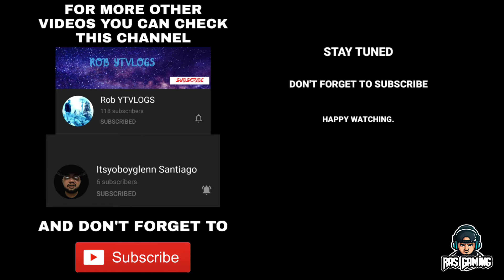Driving School Sim Ovilex #8 Peru ( Cruising Mode ) Ride in Range Rover Sport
Driving School Sim 2020 Ovilex Gameplay #8
Cruising Mode ( Peru )
( Ultra Graphics )

About This Game:

Get behind the wheel of you favorite cars, play Driving School Sim!

Do you love driving cars? Driving School Sim, the latest driving simulator will allow you to feel what driving a real car is! Driving School Sim allows you to get behind the wheel of the newest cars on the market!

Features
• More than 150 vehicles to drive - updated regularly!
• Lots of huge detailed realistic maps
• Smooth and real feeling car handling
• Different licenses to take, Car, Bus and Truck
• Race Mode
• Learn Mode
• Online Multiplayer Modes: Racing and Free Ride
• Detailed vehicle interiors with ambient lighting
• Improved damage system
• Gas System with refilling at gas stations
• Manual Transmission with clutch
• New Real engine sounds
• Next-Gen weather conditions
• Controller Support, play with your Gamepad!

This is a brand new game from ovilex and i hope this game will run smoothly on my phone i hope you like this video.